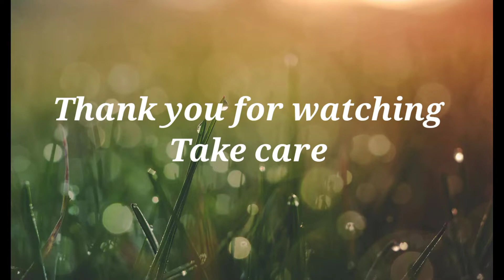Me as civil engineer